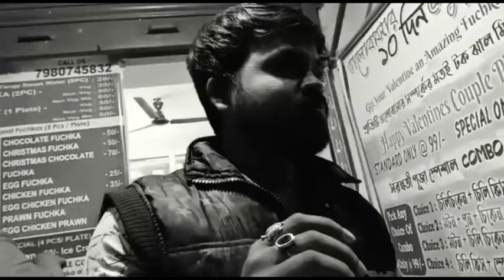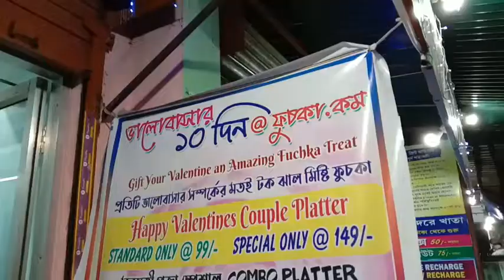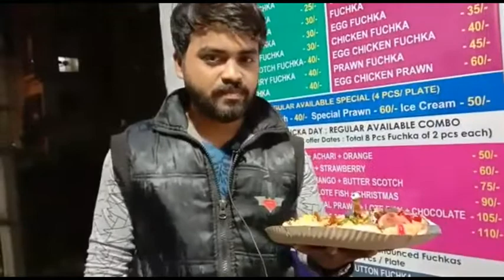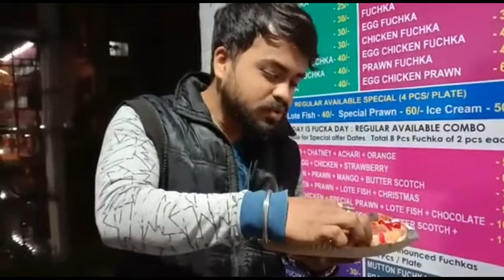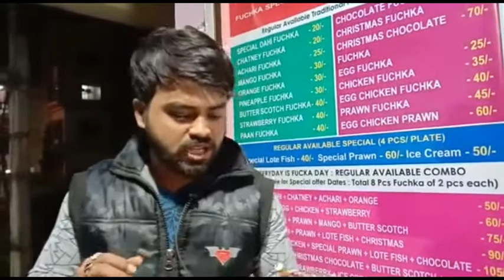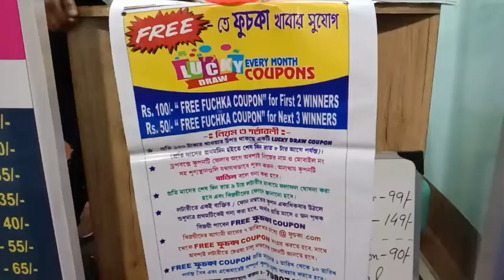Vlog no 3 কলকাতার বুকে এই প্রথম 45 টার ও বেশি ফুচকা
কলকাতার বুকে এই প্রথম 45 টার ও বেশি ফুচকা

hello bandhura abr akta natun video nia chole asechi tomader samne kolkatar buke ai prothom 45tar o besi fuchka

akhne biriyani  fuchka pawa jai..
tomra aso khub vlo ank dhoroner fuchka pawa jai

tomra aste chyle  birati ba belghoria theke asle nimta bottola theke united bank er paser goli tei gale dadar dokan

number dia dichi chyle pre order dia aste paro
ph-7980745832